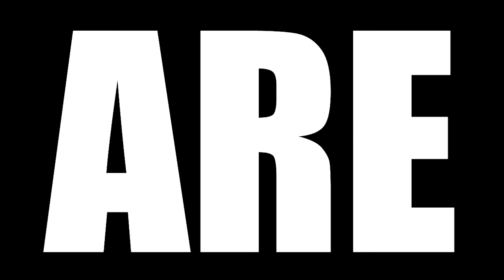INVINCIBLE REACTION SEASON 1 EPISODE 4 || NEIL ARMSTRONG, EAT YOUR HEART OUT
Today we are watching INVINCIBLE Season 1 Episode 4 Reaction, TBR reacts to It's two firsts for Mark: a first date and a first trip to another planet. At the same time, Nolan and Debbie revisit their own first vacation together.